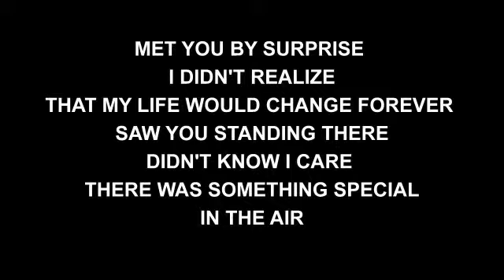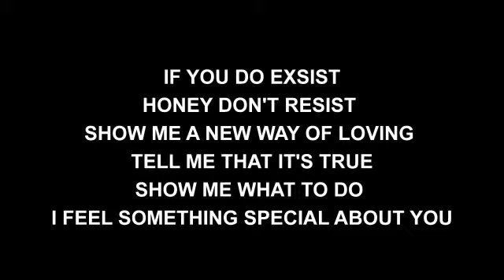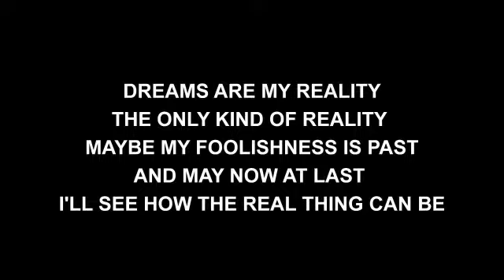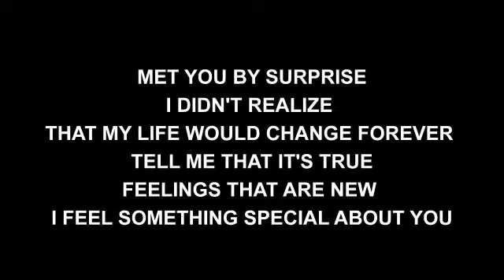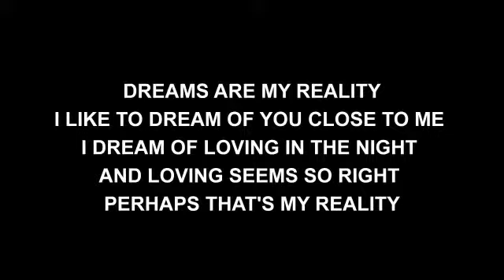Reality - Karaoke Sing-Along with Lyrics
Reality made famous by Richard Sanderson

Theme from Il tempo delle mele

Performed and Produced by Il Laboratorio del Ritmo
This version contain a training vocal guide to help you learn the song, and is also ideal for Sing-Along and Karaoke Party Time.

Prodotta e Interpretata dal Laboratorio del Ritmo
Questa versione contiene una voce guida che ti aiutera' ad imparare la canzone.

This song is available
From the album Love Theme by Il Laboratorio del Ritmo

Recorded @ Il Laboratorio del Ritmo Recording Studio (BO - Italy)
Label : LDR Records   Cat num: LDR 125   Year : 2014